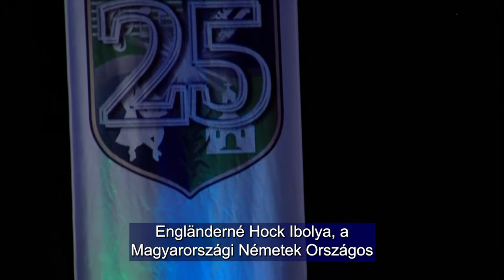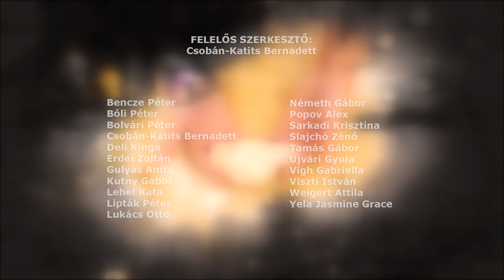Landesrat - 25 éves jubileumi gála, Veszprém Aréna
Landesrat - 25 éves jubileumi gála

Veszprém Aréna